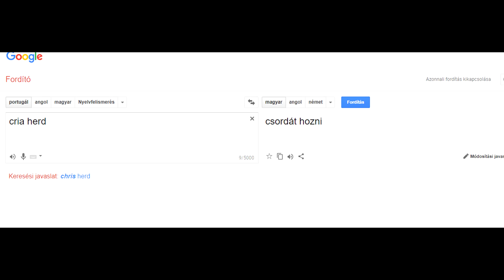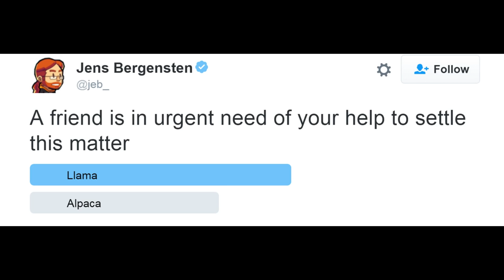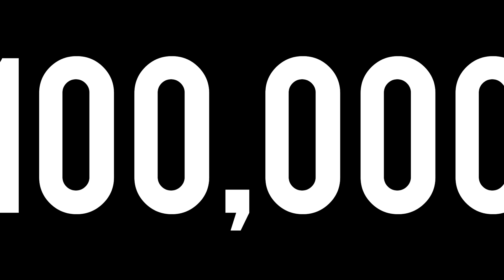10 ÉRDEKES Tény ✔️ Amit NEM Tudhattál A [BOLOND] LÁMÁKRÓL! 🤪🐫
🔥 A lámák miért ENNYIRE IDIÓTÁK? xD Mindegy, de azért szeretjük őket... 🔥

1.➜ ÍRD MEG a személyre szabott üzenetet!
2.➜ Kattolj a 'nem vagyok robot'-ra!
3.➜ Kattolj a 'Click to tip'-re!
4.➜ Ha kell, erősítsd meg az üzenetet az e-maileden!
5.➜ Várd, hogy MEGJELENJEN és YEEEEY! 🤟

1. monitor [fő] ► Samsung S24F350FHU
2. monitor ► LG Flatron L192WS